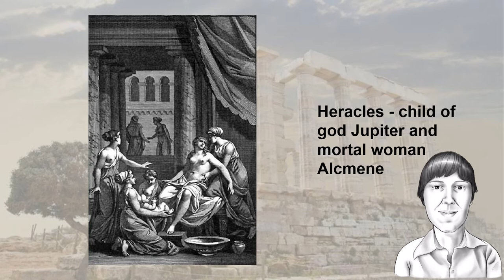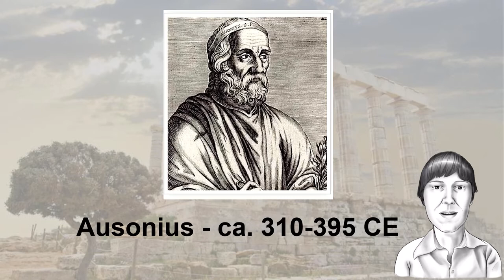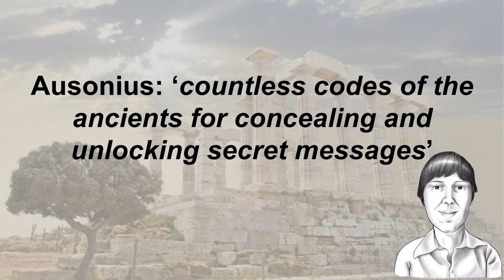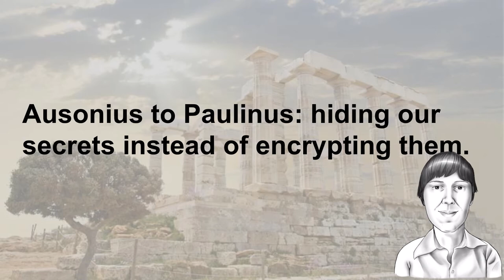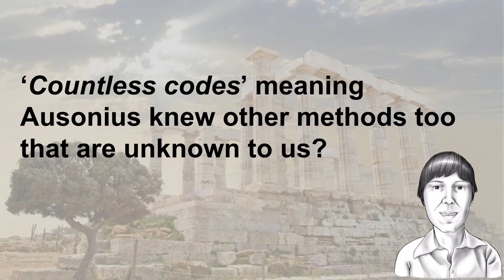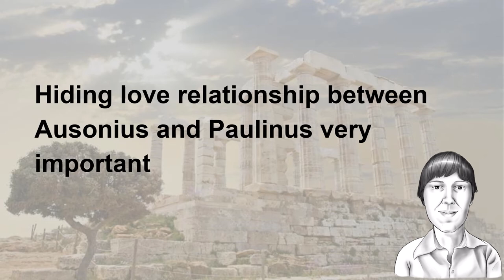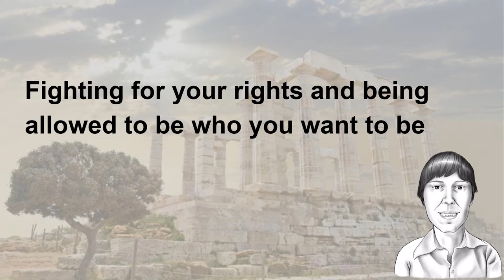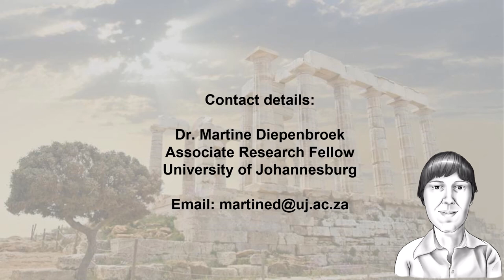Part X - Cyber Security in the Ancient World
Welcome to ‘Cyber Security in the Ancient World’. When thinking of communication security, we often think of computer systems, banks, and secret services, like the FBI and CIA. Yet, the Greeks and Roman knew everything about hiding secrets and securing confidential information too. In this series of ten videos, we will discuss ten examples of secret communication in the Greco-Roman world from the 8th century BCE to the 4th century CE. We will see the Spartans and Caesar going to war, cipher codes, invisible ink, love letters, and ultimately: someone carrying his own death sentence without knowing.

When and why did the Greeks and Romans use secret communication? What secrets did they hide from their enemies? We will see this and much more in this series. So, welcome to ‘Cyber Security in the Ancient World’.

Dr. Martine Diepenbroek is a Dutch Classicist and Ancient Historian working on secret communication in the ancient world. After finishing a BA and MA in Ancient Studies at the Free University Amsterdam and the University of Amsterdam (Netherlands), she did her PhD in Classics and Ancient History at the University of Bristol (UK). Her PhD thesis focuses on ancient cryptography and steganography, to be precise on the use of the Spartan scytale as discussed by both ancient and modern authors and by cryptographers.

She gives lectures and courses on various topics related to the ancient world, including mythology, tragedy, Latin and Greek, and ancient cryptography.

Any requests? Please get in touch.